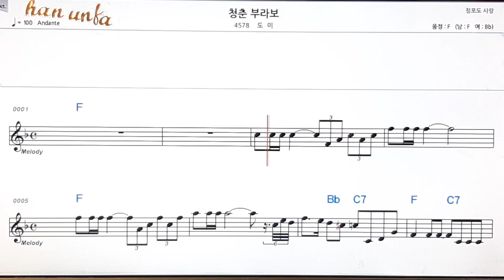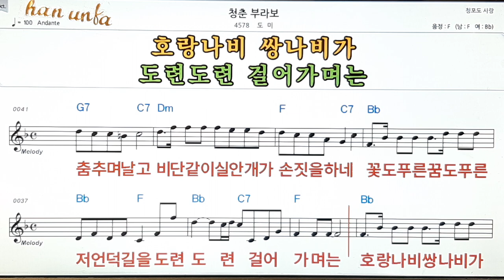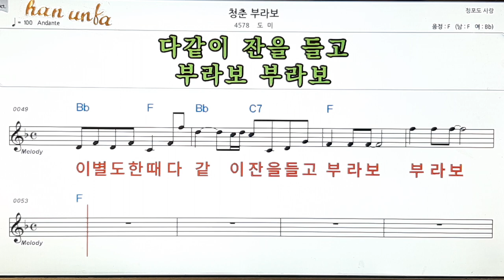청춘 브라보/도미👍노래 반주, 코드 악보,가라오케💋Karaoke*Sheet Music*Chord*MR